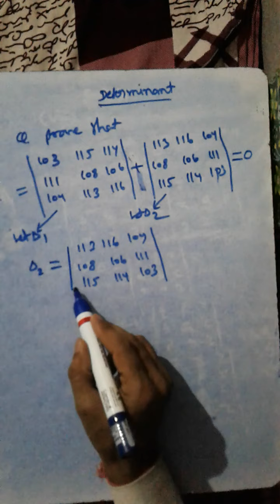12TH AND JEE(MAIN) DETERMINANT PART-3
IMPORTANT PROPERTIES AND CONCEPT OF DETERMINANT